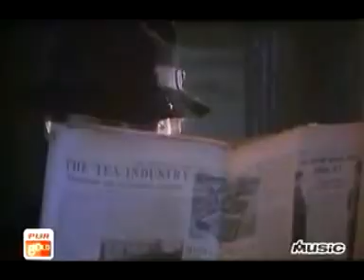Ouragan par Stephanie de Monaco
Elle était aussi belle et jeune...Moi aussi!
Il est un très beau souvenir de ma jeunesse.